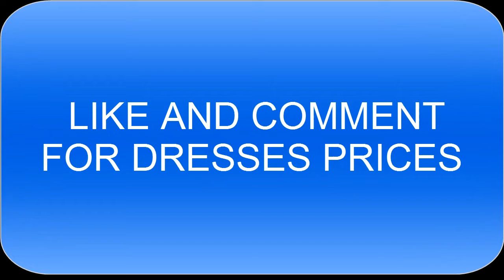ALkaram Latest Unstitched Dresses 2020 And New Collection Of Alkaram AVAILABLE IN STORE & ONLINE